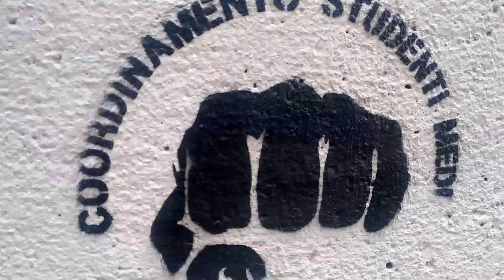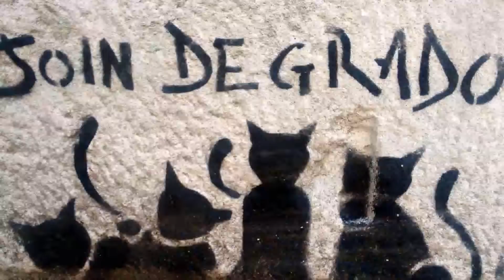Padova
PADOVA in Veneto graffiti hunting